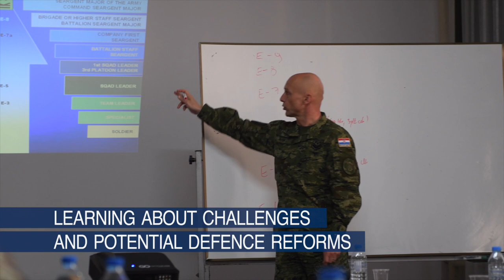FYROM develops NCO corps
Command Sergeant Major Davor Petek, Allied Command Operations Command Senior Enlisted Leader, and CSM Jürgen Stark, Joint Force Command Naples CSEL, visited the Republic of Northern Macedonia (at the time of this video it was former Yugoslav Republic of Macedonia), Dec. 4 to 5, 2018. The country continues to support NATO-led missions in Afghanistan and Kosovo and is adapting their noncommissioned officer corps to reflect NATO standards.

Text:
The former Yugoslav Republic of Macedonia has a long history with NATO

Joining NATO’s Partnership for Peace program in 1995

Since, the country has support NATO-led missions in Afghanistan and Kosovo

And has sent their soldiers to training in many Ally nations

CSM Petek and CSM Stark visited FYROM December 4 to 5, 2018

Learning about challenges and potential defense reforms

FYROM projected many NCO advancements in the coming future

Including NCO Guidelines for 2019 to 2021, aligned with NATO standards __